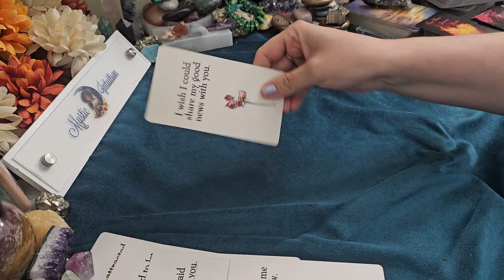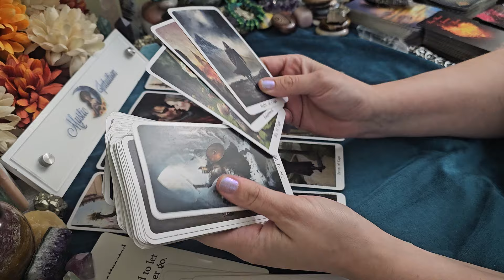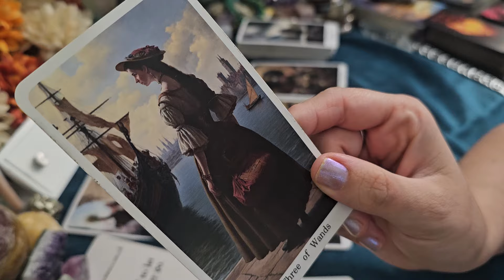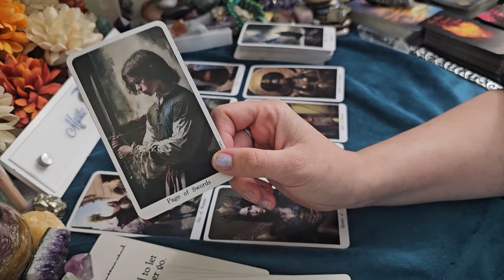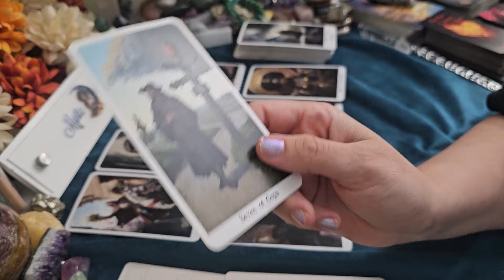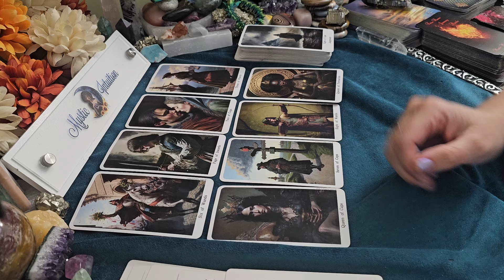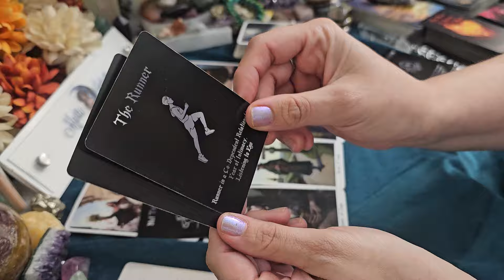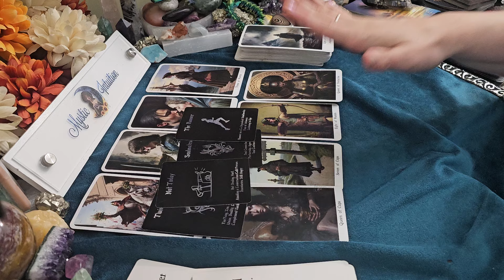AQUARIUS ♒️ THEY CAN'T LET YOU GO! Watching you from a distance! 💕 July 2024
TIME STAMP:
Reading Starts - 0:15

Decks Used:
Kipper Fortune Telling Cards